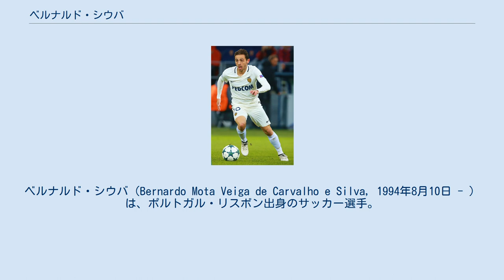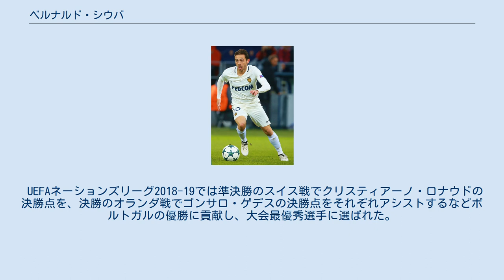ベルナルド・シウバ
ベルナルド・シウバ（Bernardo Mota Veiga de Carvalho e Silva, 1994年8月10日 - ）は、ポルトガル・リスボン出身のサッカー選手。
マンチェスター・シティFC所属。
 ベンフィカ 2002年に地元・リスボンを本拠地とするベンフィカの下部組織に入団。
2013年にBチームに昇格し、38試合7得点を記録。
2013年10月19日に行われたタッサ・デ・ポルトガルのシンファンイス戦でトップチームデビューを果たしたが、ポジションを掴むことはできなかった。
 モナコ 2014年に同郷のレオナルド・ジャルディムが率いるリーグ・アンのASモナコへレンタル移籍。
ハメス・ロドリゲスやラダメル・ファルカオらを失ったチームの中心選手として期待以上の結果を残し、2015年1月には完全移籍と2019年までの契約を勝ち取った。
最終的に2014-15シーズンにはUEFAチャンピオンズリーグでCLデビュー戦を含む7試合出場し、モナコのベスト8進出に貢献した。
 2016-17シーズンには2016年10月18日に行われたUEFAチャンピオンズリーググループリーグ・CSKAモスクワ戦で同点ゴールを決めるなどの活躍を見せ、モナコのベスト4入りに貢献。
2017年1月17日のオリンピック・マルセイユ戦では2ゴールを決め、最終的に8得点を記録し、モナコのリーグ・アン制覇に貢献した。
 マンチェスター・シティ 2017年5月26日、マンチェスター・シティFCに完全移籍することが発表された。
8月12日、ブライトン戦でセルヒオ・アグエロに代わって途中出場し、プレミアリーグ初出場を果たした。
10月14日、ストーク・シティFC戦で移籍後初ゴールを挙げた。
移籍初年度にプレミアリーグ制覇を経験した。
 2019年3月13日、クラブとの契約を2025年まで延長したことを発表した。
2018-19シーズンは、マンチェスターダービーでゴールを決めるなど、公式戦51試合に出場し13得点を記録する活躍を見せ、PFAベストイレブンに選出された。
さらに、クラブのシーズン最優秀選手に選出された。
 2018-19シーズン、ラヒーム・スターリングを左ウイングに、シウバを右ウイングに置く形が固定され、序盤からポジションを確保する。
9月21日のワトフォード戦でハットトリックを決め、8-0での勝利に貢献した。
 2013年からポルトガルU-21代表に招集されており、2015年に行われたU-21欧州選手権2015では準決勝のドイツ戦で先制点を記録し、5-0の大勝に貢献。
決勝のスウェーデン戦ではPK戦の末に敗れたが、大会を通して活躍し、大会ベストイレブンにも選出された。
 世代別代表での活躍が評価され、2015年3月に行われたカーボベルデ戦でA代表デビューを果たした。
2016年9月1日のジブラルタルとの親善試合で代表初得点を挙げた。
 UEFAネーションズリーグ2018-19では準決勝のスイス戦でクリスティアーノ・ロナウドの決勝点を、決勝のオランダ戦でゴンサロ・ゲデスの決勝点をそれぞれアシストするなどポルトガルの優勝に貢献し、大会最優秀選手に選ばれた。
 モナコ時代（2016年）